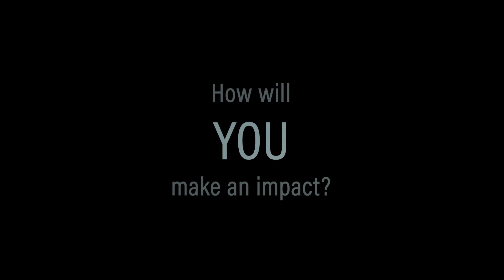The Ripple Effect – Excellence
At Primus, excellence is about leveraging our team’s experience and expertise to deliver outstanding results for our clients. By learning from our coworkers and demanding the best from ourselves and each other, we continuously improve the way we do business. Our clients find comfort in knowing we use an analytically rigorous process and always strive toward perfection. We thrive on communication, which allows us to stay focused on the end product from start to finish. That’s the power and impact of the ripple effect.